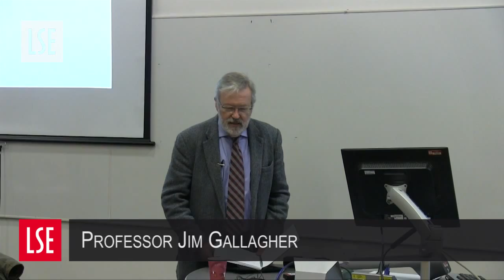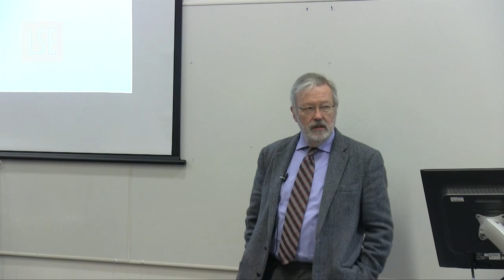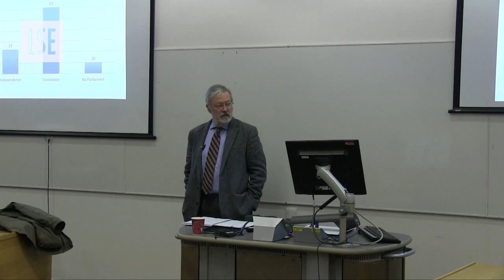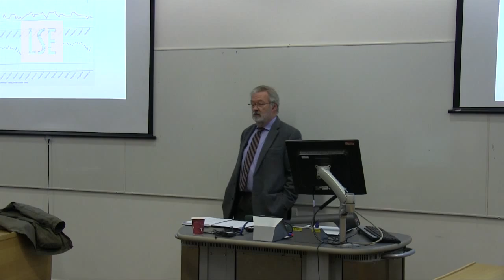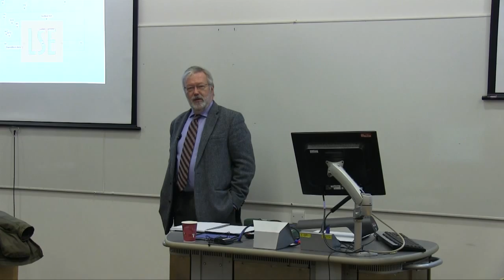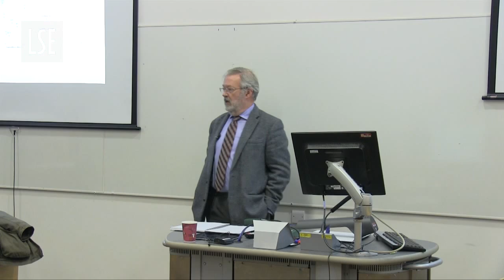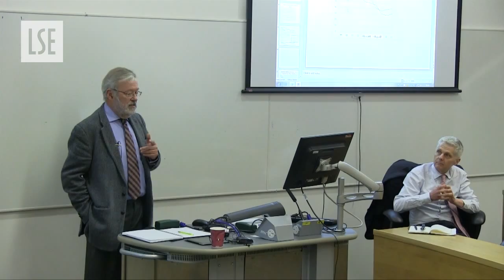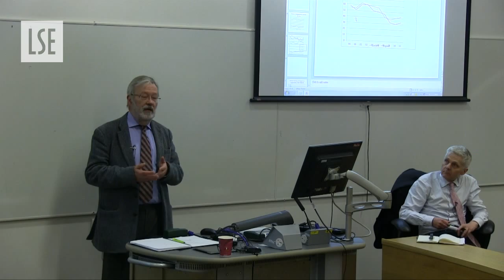GV311 (2014/15) Week 13: Scotland and the UK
This theme will explore the future of Scotland within the UK in the context of the 2014 independence referendum. The long-evolved case for independence will be examined alongside the arguments for staying within the Union. Devolution to Edinburgh has created a radically separate political and governmental system since 1999, with further fiscal reform due to take place in the aftermath of the 2014 referendum. How will Scotland's position in relation to the UK be affected by further devolution and are there implications for Wales, Northern Ireland and England?